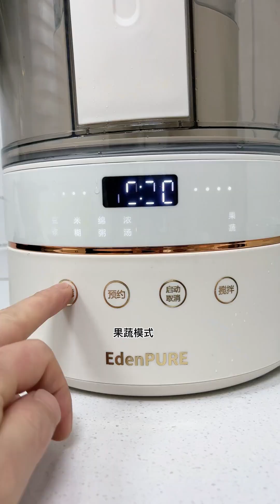張sir和小蘭：今天在家做的玉米餅香甜軟糯，搭配著豆腐腦真的好好吃呀！老婆孩子都好喜歡！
相識七年，她重慶，我陝西，壹起努力創業多年，經曆了各種風風雨雨
婚後爲了不讓她想家，選擇來到她的城市生活
We have known each other for seven years. She is from Chongqing and I am from Shaanxi Province. We have worked hard together for many years and experienced all kinds of ups and downs
After marriage in order not to make her homesick, chose to come to her city life